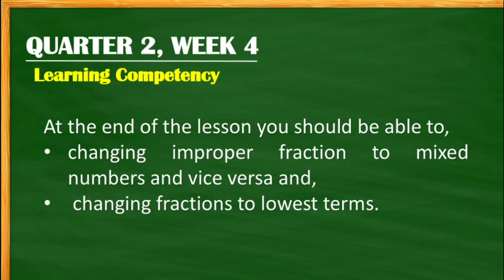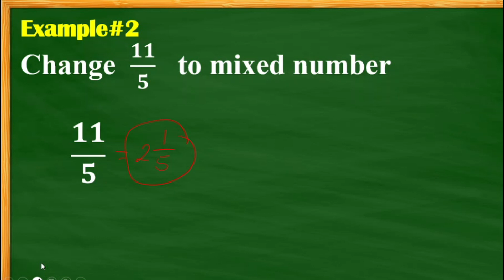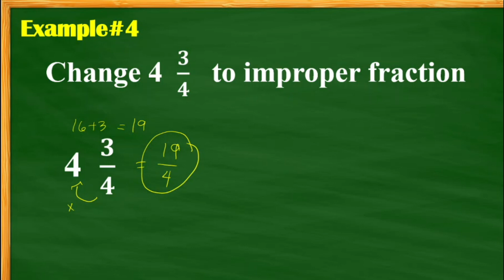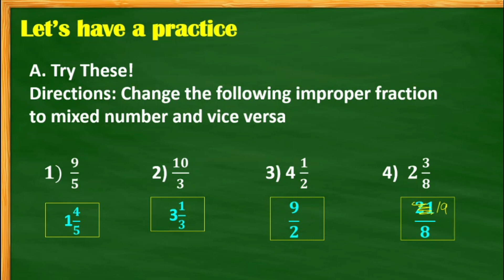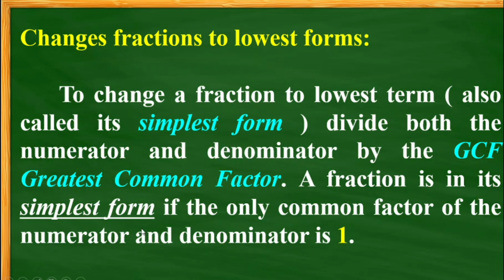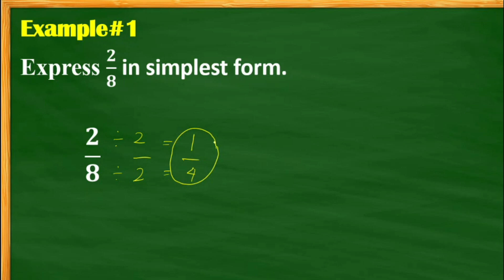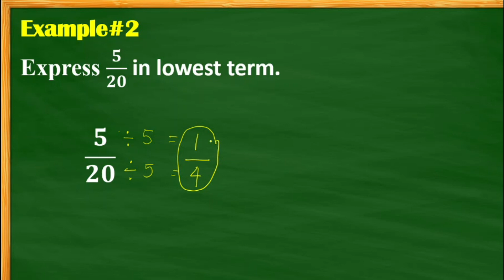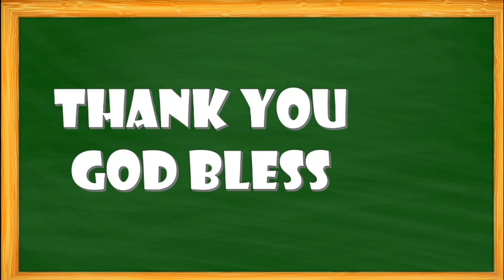MATHEMATICS 4 QUARTER2 (WEEK # 4)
Lesson 7:
Changing improper fraction to mixed numbers and vice versa
Lesson 8:
Changing fractions to lowest forms